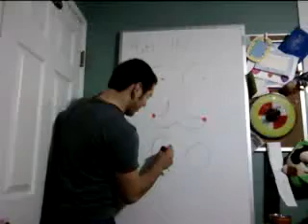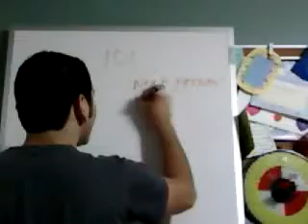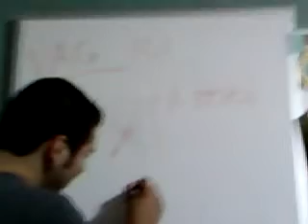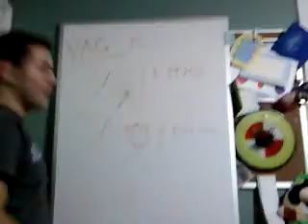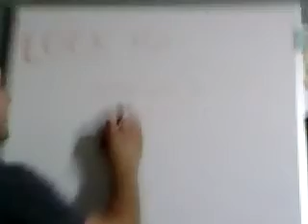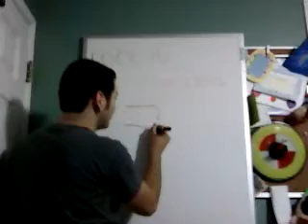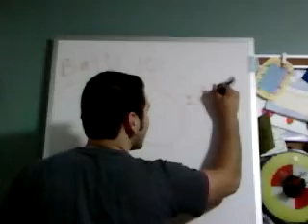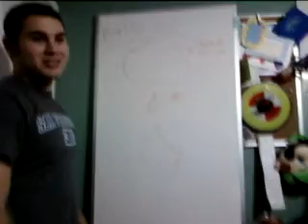Learning With Drew - Anatomy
Curious about the wonders of the human anatomy.

Watch this video and you'll know all there is to know about men and women.